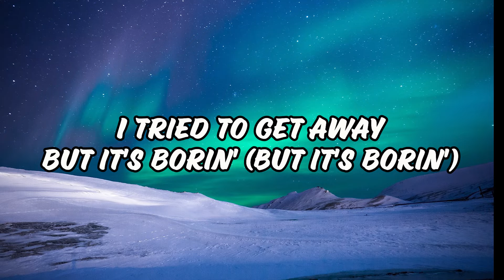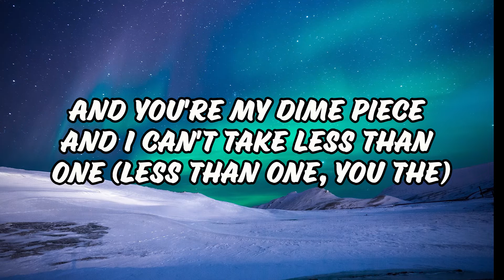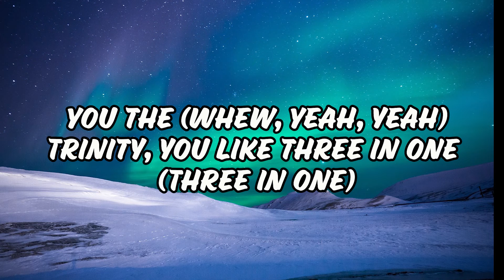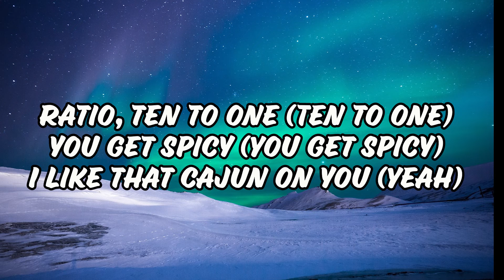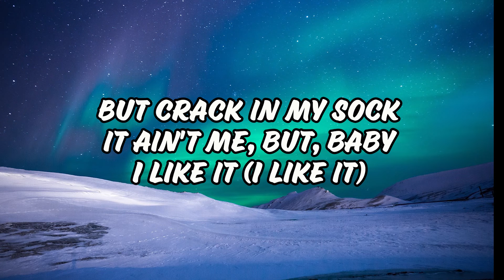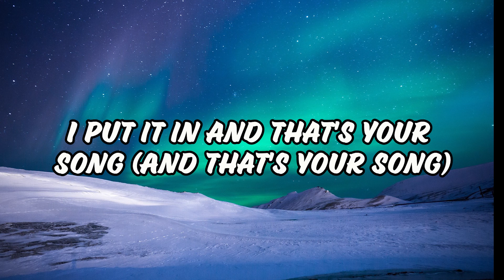Justin Bieber - Honest (Lyrics) - feat. Don Toliver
🎤 Lyrics: Justin Bieber - Honest - feat. Don Toliver

Honest (Honest)
You modest, I like it (I like it)
You stay down and you're the baddest (Baddest)
Find you in the cut, I copped it (I copped it)
Honest (Honest)
You kept it real with me from jump (From jump)
It's 23 when you get dunked on (Splash)
I put it in and that's your song (And that's your song)

Off top, you the sun in my mornin' (In my morning)
I tried to get away, but it's borin' (But it's borin')
You're my safe haven, I need it all alone (All alone)
And you're my dime piece and I can't take less than one (Less than one, you the)
You the (Whew, Yeah, yeah) , you thе one (You the one) , Trinity, you likе three in one (Three in one)
Ratio, ten to one (Ten to one) , you get spicy (You get spicy)
I like that cajun on you (Yeah)
On occasion, that's your testimony (That's your testimony)
I like that hazel on you (Like that hazel on you) , I look straight in your eyes, holy matrimony (Yeah)

Yeah, honest (Honest)
Spicy, I like it
Facetime me the weed, I just might buy it
Throw it back on the couch, I just might try
Oh, spicy
Damn that booty thick, I like it
Hey, Justin B
I know you don't do this often
This here sneak and geek
Fuck that Mclaren
I'm ridin' the Jeep
I got in the club with all of my thugs
I'm packin' that Pistol Pete, better watch your mouth
Gotta pick a side before you jump and leap
I was sellin' the nickels and dimes in dubs
But crack in my sock, it ain't me, but, baby, I like it (I like it)
I'ma pull that double R to your crib just for once
It's 23 when you get dunked
Me and Jb, smokin' skunk (Ooh)

Ooh
Honest